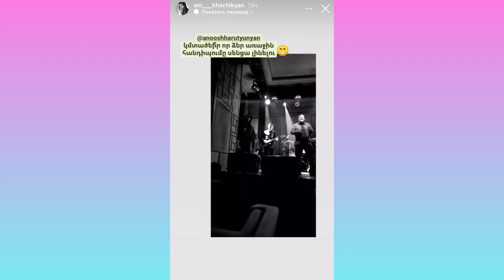Ծիծաղից կմեռնեք, երբ տեսնեք՝ ոնց է պարում Անի Խաչիկյանի որդին